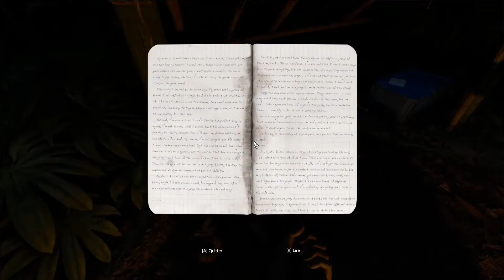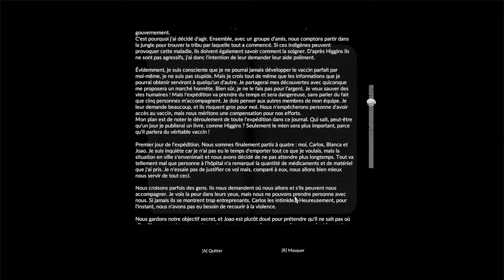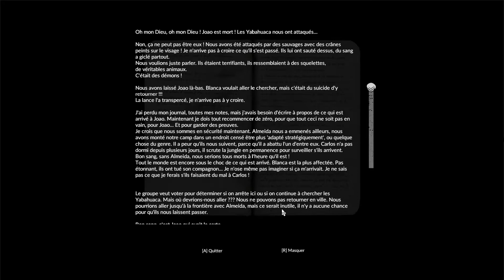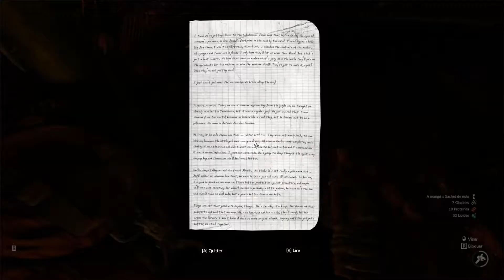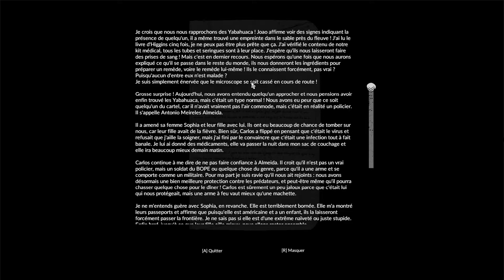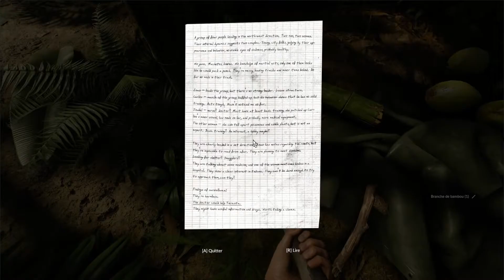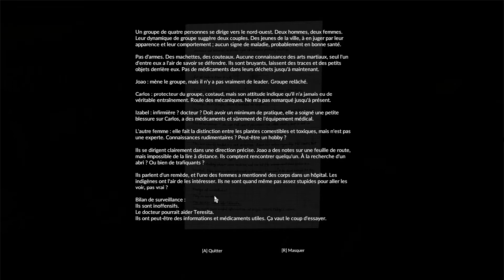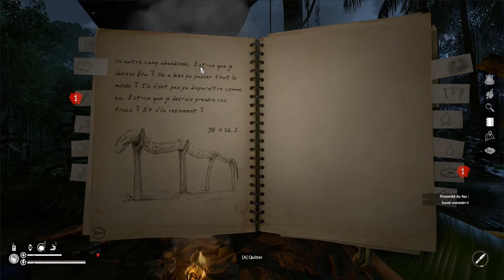Green Hell (story) FR Ch.17 Rencontre amical au camp de l'anaconda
On part pour découvrir la zone de la carte brûlé, ce qui nous mènera droit sur le camp de l'anaconda pas de pont en bambou dans le mode histoire mais un accueil très amical nous attend...

Lien utile:

Si vous voulez achetez des jeux moins cher c'est par ici ►

Pour trouver Green Hell au meilleur prix ►

Pour profité d'avantage en tout genre ►

Le jeu ►